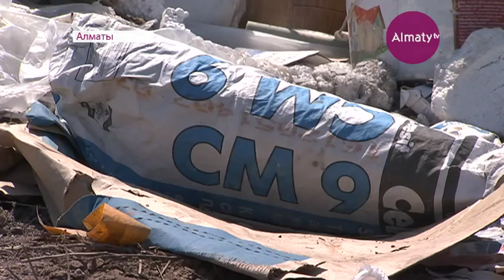Алматыда индустриалды аймақ төңірегінде қатқыл қалдық тау болып үйілген (10.04.17)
Сөйтсек, қысты күні қаладан қар тасығандар ақ ұлпаны әлгі орынға апарып жаппай төккен екен. Арасында қажетсіз қалдықтар да бар.